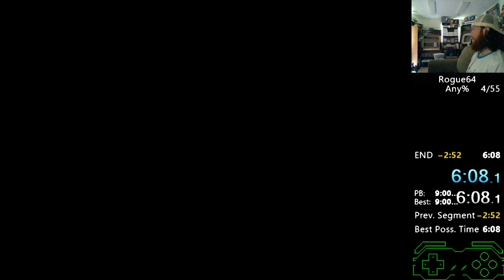Rogue64 (C64) Any% 6:07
Played in PAL mode on MiSTer FPGA.